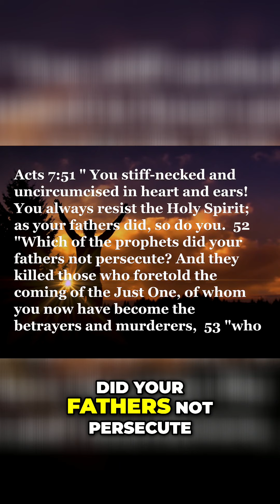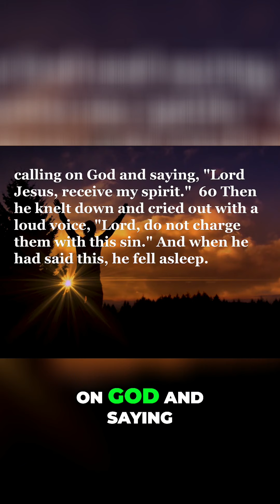The Martyrdom of Stephen: Standing for Truth and Facing Persecution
Learn about the tragic story of Stephen, a courageous man who was brutally persecuted for his faith. Discover how he defended his beliefs and remained steadfast in the face of adversity. Witness his powerful final moments and his forgiveness towards his persecutors. MartyrdomOfStephen PersecutionForFaith BiblicalMartyrs ChristianMartyr StephenTheMartyr FaithfulnessToGod ReligiousPersecution ForgivenessInAdversity CourageousBeliever BiblicalStories Full sermon